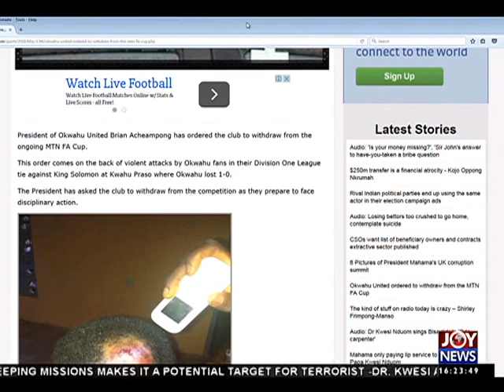MTN FA CUP Updates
Discussion on MTN FA cup.